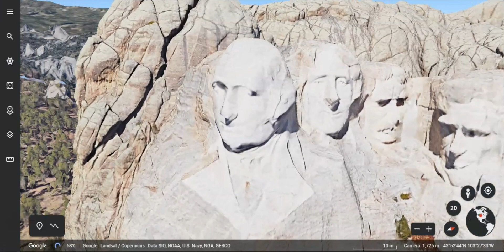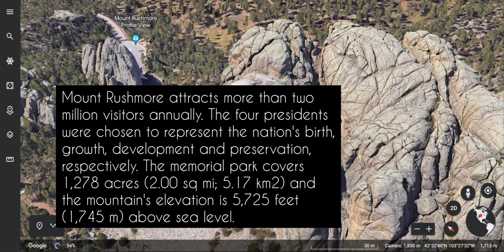Magnificent Face Sculptures of US Presidents | Mount Rushmore | USA 🌏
Best Tourist and Travel Destinations in the World | The Earth Explorer. Mount Rushmore, located in the Black Hills of South Dakota, is a captivating destination that attracts tourists from all over the world. This iconic landmark features the majestic granite sculptures of four prominent American presidents: George Washington, Thomas Jefferson, Theodore Roosevelt, and Abraham Lincoln. The sheer size and intricate craftsmanship of these colossal faces leave visitors in awe. Apart from the breathtaking sculptures, the surrounding area offers stunning natural beauty, with scenic drives, hiking trails, and opportunities for wildlife viewing. The visitor center provides insightful exhibits and educational programs, enabling visitors to delve into the history and significance of this remarkable national monument. Mount Rushmore stands as a testament to American history and ingenuity, making it a must-see attraction for anyone exploring the United States.